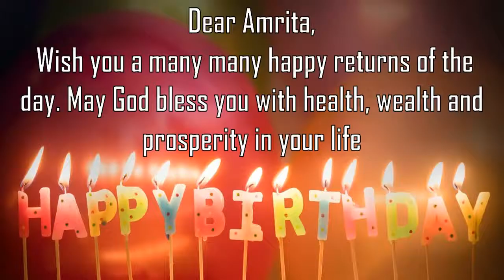Happy Birthday Amrita Image Wishes General Video Animation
Happy Birthday Amirta Images. Send Personalized happy birthday wishes to Amirta in 1 min by installing GreetName App from google playstore.
GreetName has hundreds of image templates to choose from based on gender, age, and relationship. Pick the best image template. Enter Your Name and share Amirta Picture birthday wishes image as status on any social network such as facebook, whatsapp, instagram, telegram, etc

Wish You happy birthday Amirta
Many Many Happy returns of the day to Amirta
Happy Birthday To Amirta